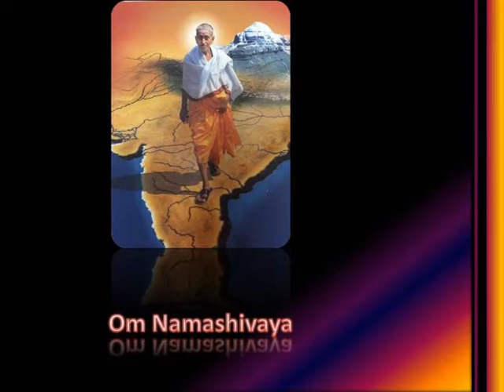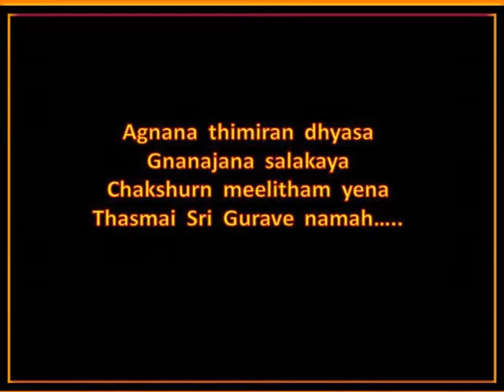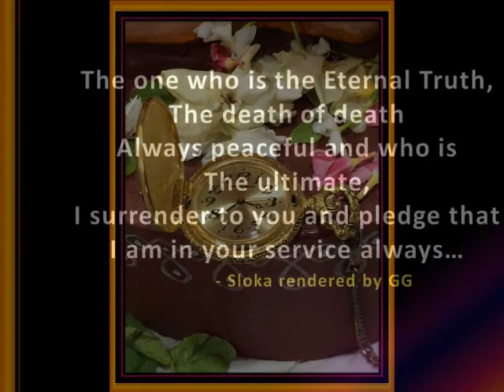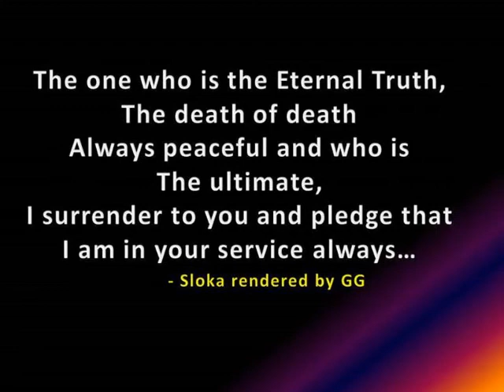SathGuru - Tirupati AMA Conf. 3491